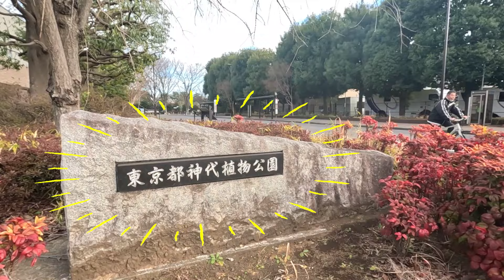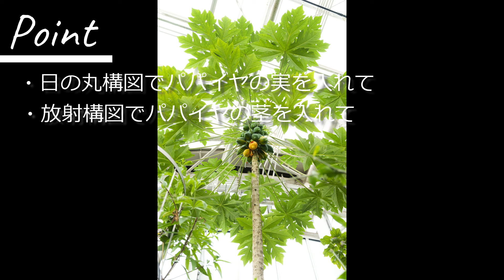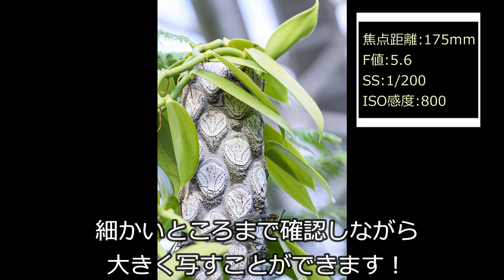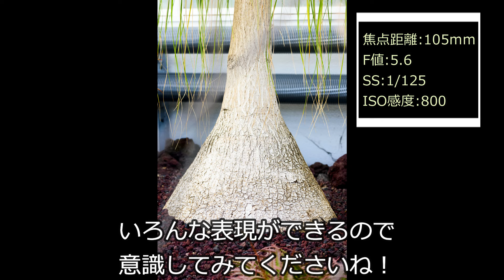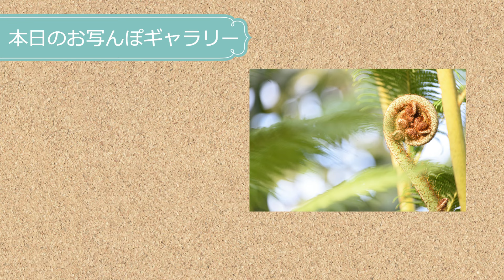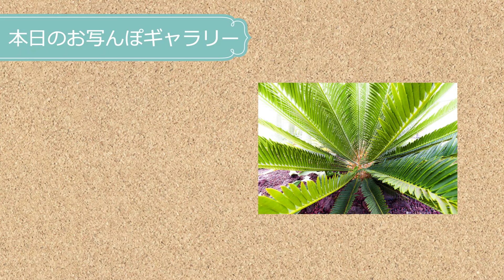温室ならではの撮り方&注意点！形や特徴に注目しよう！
温室で撮影するメリットとデメリット、そして温室ならではの撮り方と注意点を実際に撮影しながら紹介していったんですけど、普段みられないような植物にたくさん出会えて面白かったです！

温室は季節や天候条件に左右されず植物を楽しむことができるんで、年間を通して状態の良い植物たちを撮影することができます！

日頃から温室を整備してくださってる方々に感謝しながら楽しんでいきましょう！

Nikon D750

SONY α7Ⅳ

Nikon D750

Nikon Z fc ズームレンズキット

SONY α7Ⅳ

TAMRON 28-75mm F/2.8 Di III VXD G2

GoPro HERO11

●毎週土曜夕方6時『かつきんのお写んぽCh.』

サトーカメラさん @satocamera

サンセットスタジオTVさん​ @TV-xh4wy